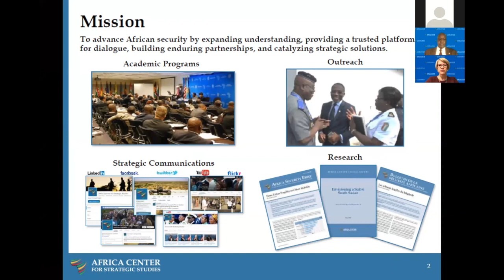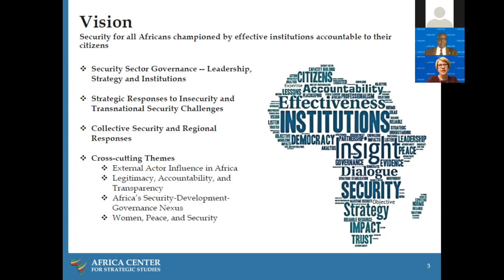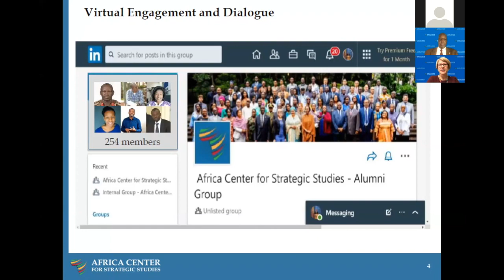وضع استراتيجية الأمن القومي (NSSD): الموافقة، التبني، النشر، إمكانية الوصول